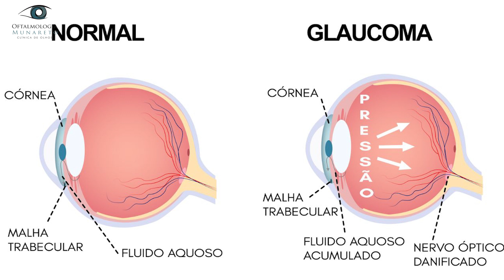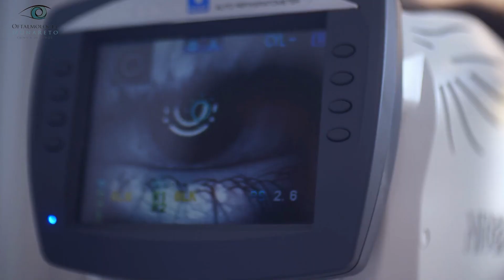Glaucoma: o que é?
O glaucoma é uma condição silenciosa que afeta o nervo óptico, resultando em uma perda gradual da visão ao longo do tempo. Muitas vezes, os sintomas são sutis e passam despercebidos, o que torna o diagnóstico precoce ainda mais crucial.

Fique atento aos sinais do glaucoma, como visão periférica comprometida, visão em túnel, dor ocular e visão embaçada. Se você apresentar algum desses sintomas ou tiver fatores de risco, como histórico familiar da doença, é fundamental agendar consultas oftalmológicas regulares.

A detecção precoce do glaucoma é essencial para evitar danos irreversíveis à visão. Durante as consultas, o oftalmologista realizará exames para medir a pressão intraocular, avaliar o nervo óptico e fazer testes de campo visual. Com base nos resultados, o profissional poderá indicar o tratamento adequado.

Embora o glaucoma não tenha cura, é possível controlar sua progressão e preservar a visão por meio de tratamentos como colírios, medicamentos orais e, em casos mais avançados, cirurgias. No entanto, é importante lembrar que a prevenção é sempre a melhor abordagem. Portanto, cuide dos seus olhos, faça exames regulares e adote medidas saudáveis para manter uma visão plena e protegida!